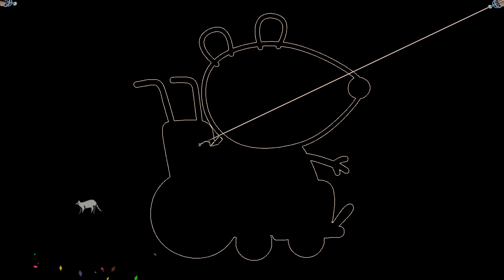Sketching Mandy Mouse from Peppa Pig with LASERS. Need to re draw Mandy after a funny laser mishap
After a laser mishap we need to re draw our Peppa Pig Mandy Mouse character. Listen to music and watch as the laser sketches out the character.